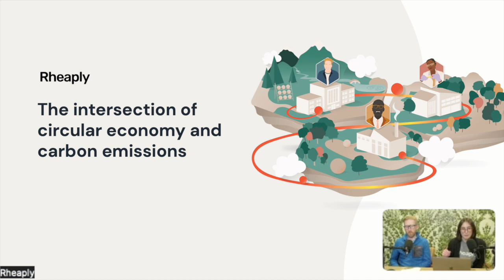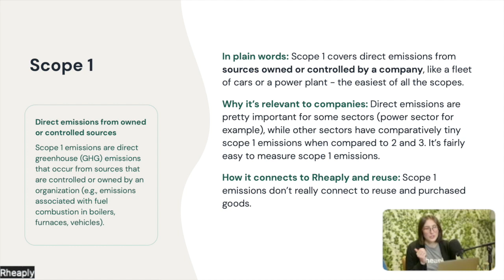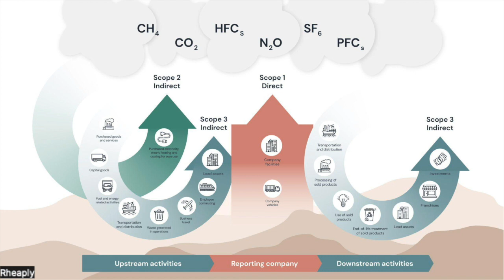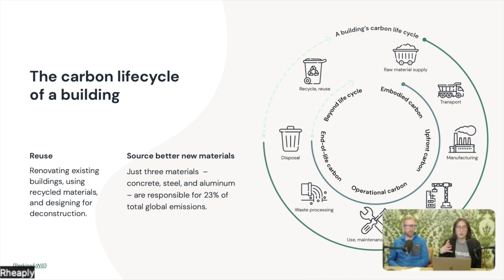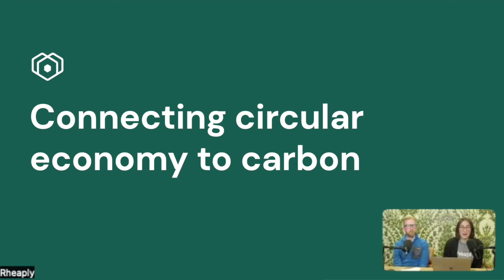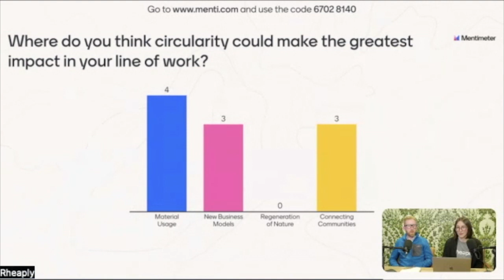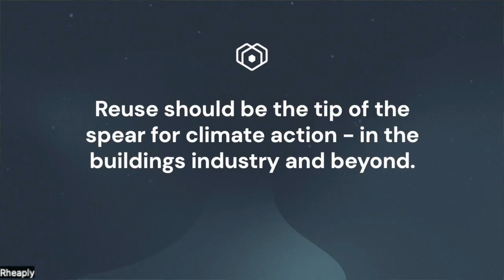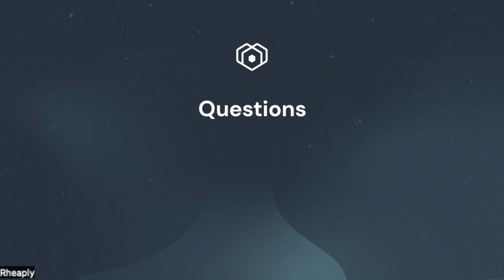Carbon 101: The intersection of circular economy and carbon emissions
Big picture: How could circularity reduce global emissions?

Join Rheaply's informative session on the intersection of the circular economy and carbon emissions, focusing on the reuse sector. The session will cover foundational carbon and reuse terminology, how circularity can address global emissions, and how Rheaply is making an impact in this space.

What you'll learn:
- Setting the stage with foundational terminology
- Connecting circular economy to carbon
- Rheaply’s approach to carbon reporting

0:00 Introduction to webinar
1:06 Introducing the presenters
2:37 Agenda
3:30 Introducing Rheaply
4:29 Setting the stage with foundational terminology
4:42 Circular economy
6:01 Audience poll #1
8:01 Scope 1
9:49 Scope 2
11:52 Scope 3
14:22 Microsoft's break down of their FY21 Scope 3 emissions
15:50 Differences between Scope 1, 2, and 3
17:12 Displacement
20:21 Embodied vs. Operational Carbon
23:03 The carbon lifecycle of a building
24:41 Q&1 #1
32:39 Connection circular economy to carbon
32:55 How could circularity reduce global emissions?
39:22 Audience poll #2
41:05 How might reuse reduce an organizations emissions?
43:39 Scope 3 - Where does reuse fit in?
49:33 Daniel wraps up the webinar
50:50 Helpful resources
51:36 Q&A #2
59:55 Thank you